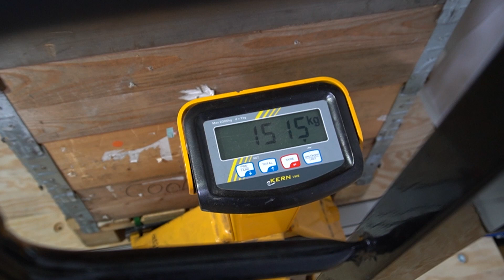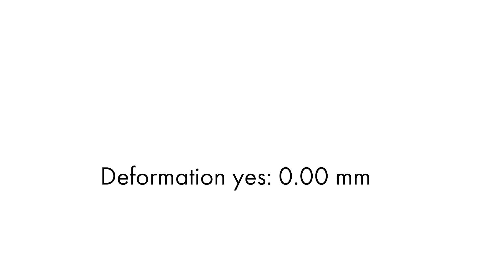Record THERMCORD Floor rail load tests; Alu Type V integrated THERMCORD3 1500kg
Trust in the right product, the right advice and the right service.
THERMCORD, THERMCORD3, TOS.
Watch our  videos with the static and dynamic load tests:
Alu_Type_V_integrated_THERMCORD3_1500kg